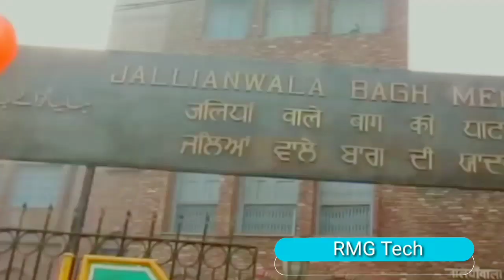Golden Temple Amritsar | ਸ੍ਰੀ ਹਰਿਮੰਦਰ ਸਾਹਿਬ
This video is about my visit to the Amritsar Golden Temple.

The Golden Temple Amritsar India (Sri Harimandir Sahib Amritsar) is not only a central religious place of the Sikhs but also a symbol of human brotherhood and equality. Everybody, irrespective of caste, creed or race can seek spiritual solace and religious fulfillment without any hindrance. It also represents the distinct identity, glory, and heritage of the Sikhs.
To pen-down, the philosophy, ideology, the inner and outer beauty, as well as the historical legacy of Sri Harmandir Sahib is a momentous task. It is a matter of experience rather than an of description.

As advised by Sri Guru Amar Dass Ji (3rd Sikh Guru), Sri Guru Ram Dass Ji (4th Sikh Guru) started the digging of Amrit Sarovar (Holy Tank) of Sri Harmandir Sahib in 1577 A.D., which was later on brick-lined by Sri Guru Arjan Dev Ji (5th Sikh Guru) on December 15, 1588, and He also started the construction of Sri Harmandir Sahib. Sri Guru Granth Sahib (scripture of the Sikhs), after its compilation, was first installed at Sri Harmandir Sahib on August 16, 1604 A.D. A devout Sikh, Baba Budha Ji was appointed its first Head Priest.

The Golden Temple Amritsar India (Sri Harmandir Sahib Amritsar) has a unique Sikh architecture. Built at a level lower than the surrounding land level, The Gurudwara teaches the lesson of egalitarianism and humility. The four entrances of this holy shrine from all four directions, signify that people belonging to every walk of life are equally welcome.